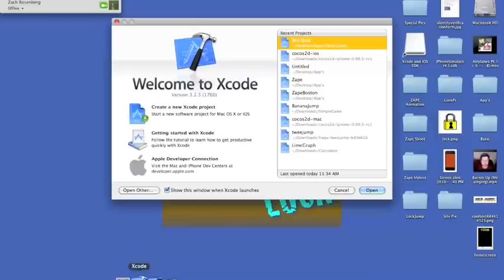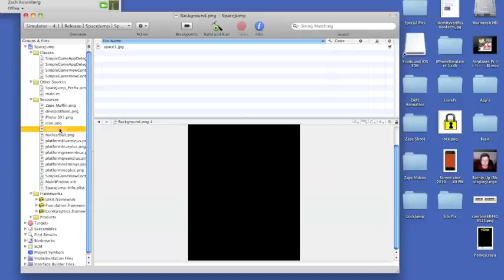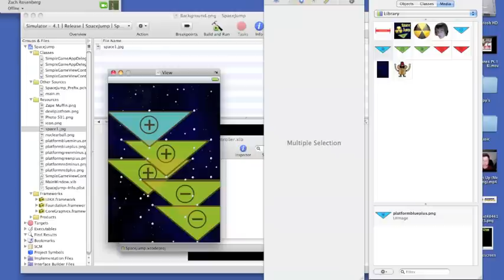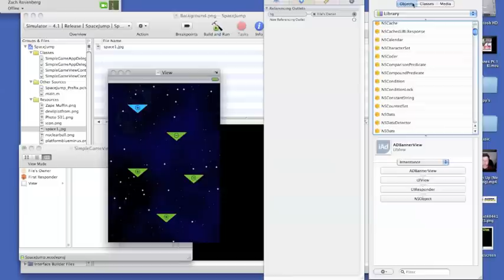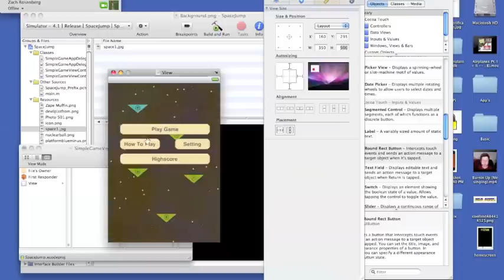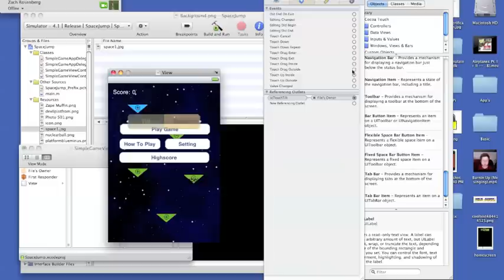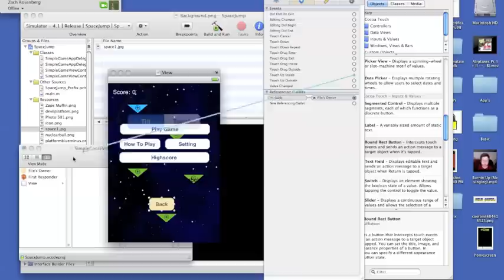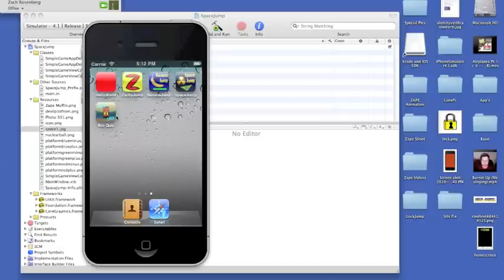How To Make PapiJump: Xcode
Space jump is an app similar to PapiJump and DoodleJump!
IOS Developer
Video shows interface builder and simulator.

(credit to eagle1100)